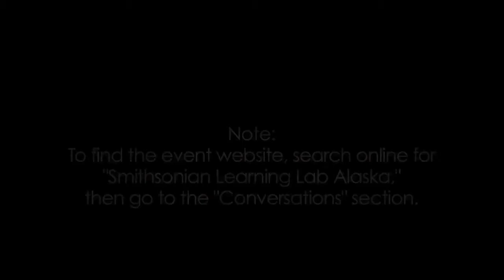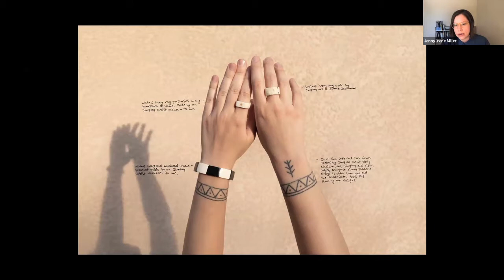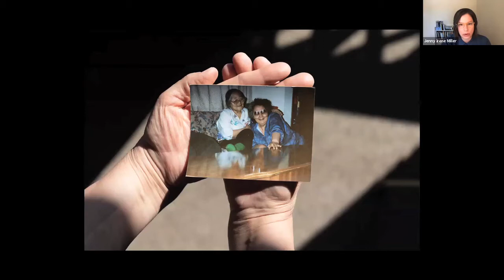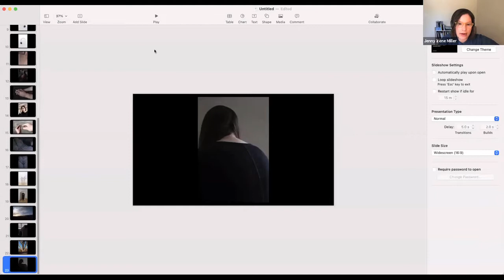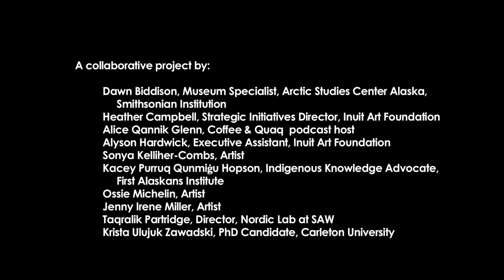Conversations: Queer Inuit Art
Join a conversation on the subject of Queer Inuit art with moderator Alice Qannik Glenn and speakers Ossie Michelin and Jenny Irene Miller. Ossie and Jenny provide perspectives and insights as queer Inuit artists working in a variety of media. Alyson Hardwick from the Inuit Art Foundation introduces the event.

To learn more about the speakers and moderator, please go to the webinar documentation site on Smithsonian Learning Lab There you will also find selected links to learn more about the subject, including articles published by the speakers.

The video series "Conversations" brings you into discussions with Indigenous peoples, providing information and insights on important subjects and issues, along with ideas and examples that can help prepare you for making choices about how to act with regard to Indigenous peoples and their heritage. To watch other webinar in the series, please see the “Conversations” section of the Smithsonian Arctic Studies Center in Alaska site on Learning Lab You can also find the Conversations series on YouTube

To learn more about Alaska Native cultures, please visit the Smithsonian Learning Lab site “Smithsonian Arctic Studies Center in Alaska” There you will also find more instructional video sets and also educational resources for teaching at home or in a classroom.